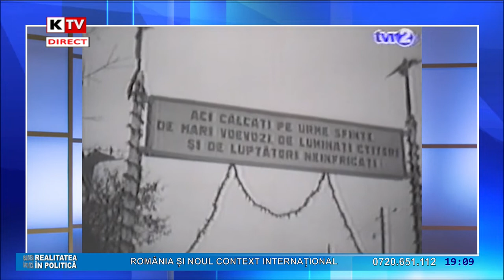Realitatea în Politică